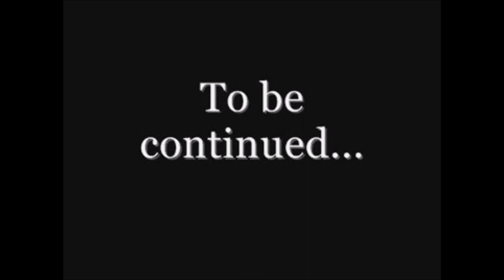MENSAGENS DO INTRATERRA - RAMATAN - A HUMANIDADE EM EVOLUÇÃO - CAP 1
Este é o terceiro vídeo da Coletânea - Mensagens do Intraterra - Ramatan - A Humanidade em Evolução .